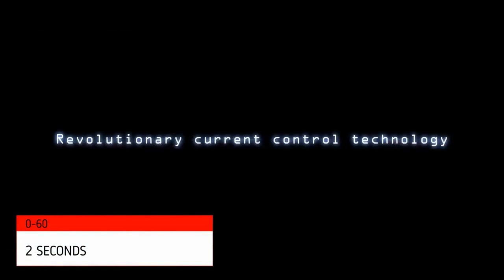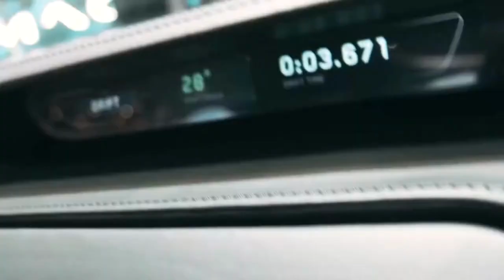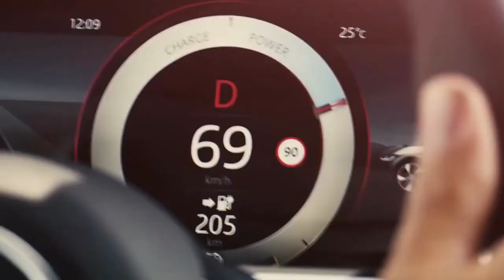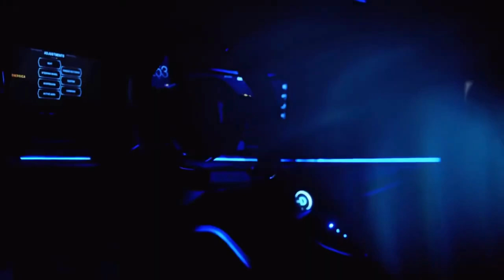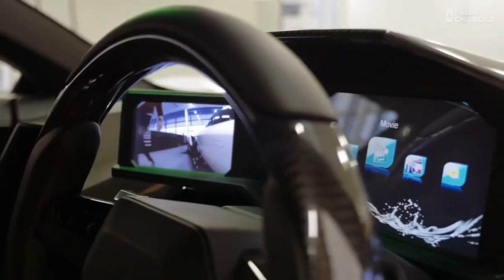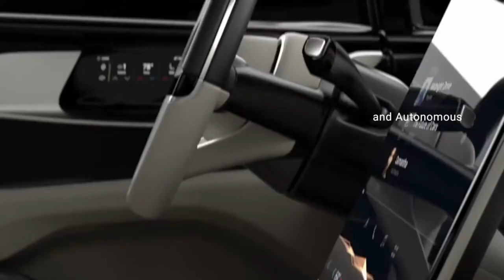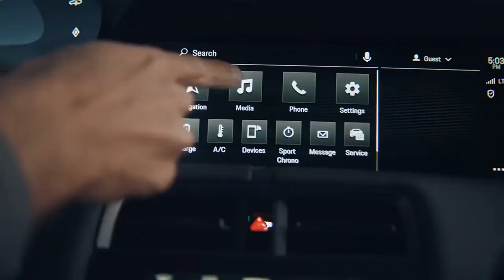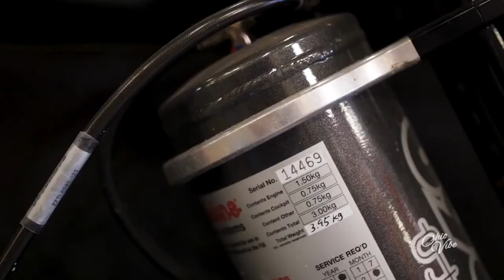TOP 10 Electric Supercars In The World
TOP 10 Electric Supercars In The World | pininfarina battista | Tesla Roadster | Supercars | Hypercars | Rimac | Jaguar I Pace

Are you a car enthusiast looking for the ultimate driving experience? Look no further! In this video, we've compiled a list of the top 10 supercars in the world that will leave you breathless. From the sleek and powerful RIMAC C TWO to the iconic Tesla Roadster, we'll take you on a journey through the most impressive and luxurious cars on the planet. Get ready to be amazed by their speed, design, and performance. Don't miss out on this opportunity to discover what makes these supercars so special and why they are considered the ultimate dream cars for many. Watch now and get inspired to take your driving game to the next level!

Tesla Roadster
Rimac C Two
Faraday Future FF91
Jaguar I Pace
Aspark Owl
Nio EP9
Pininfarina Battista
Porsche Taycan
Vanda Dendrobium
Buckeye Bullet 3